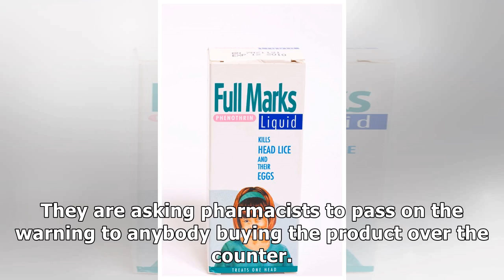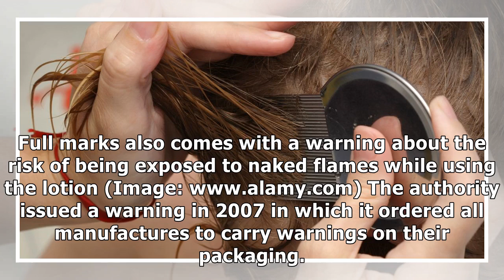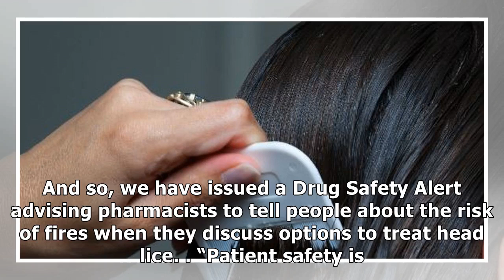Head lice lotion used on thousands of children can 'catch fire and burn users'